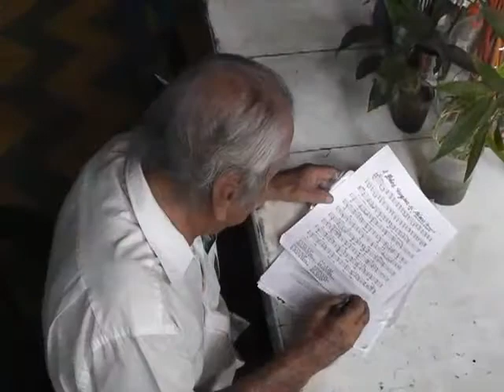HOMENAJE A GONZALO SANCHEZ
Hablar de fiestas en El Espinal, es hablar tambien del maestro Gonzalo Sánchez y su legendaria banda de musicos. en esta oportunidad el compositor, musico, cantante y arreglista RUBEN DARIO CEDANO "EL LEON DE LAS PACIONES" ha querido rendir un homenaje a este personaje orgullo musical de nuestra tierra.

Ruben Dario Cedano "EL LEO DE LAS PASIONES" Cel: 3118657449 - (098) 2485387